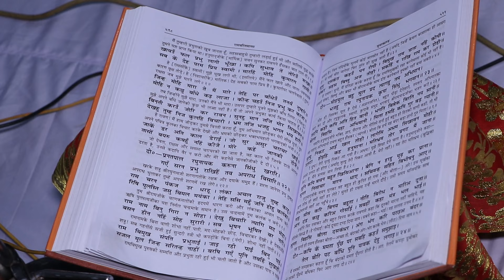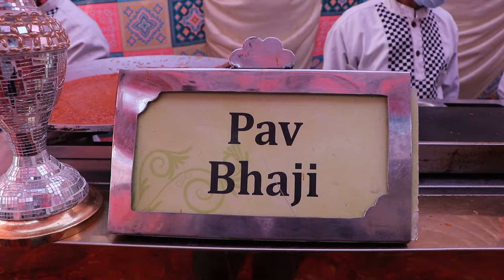Part 1 !! Sundekand Path !! Shubham Weds Ritika !! Behal Family !!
Part 1 !! Sunderkand Path  !! Shubham Weds Ritika !! Behal Family !!